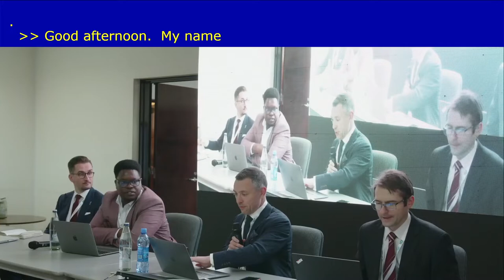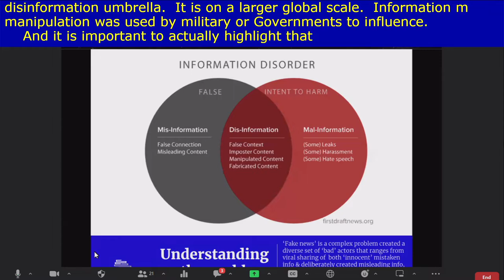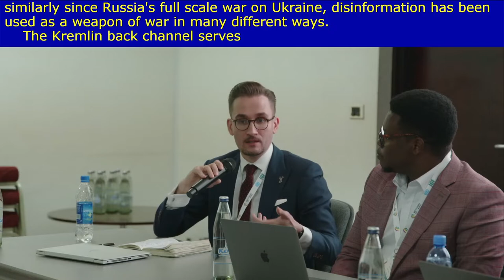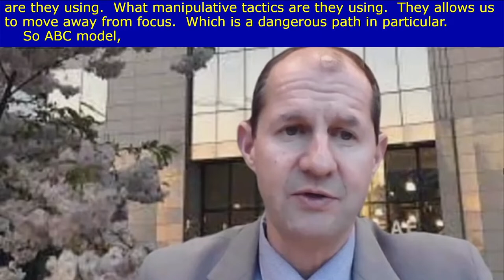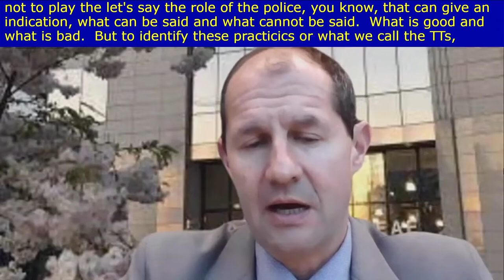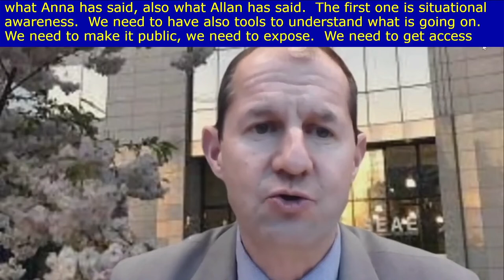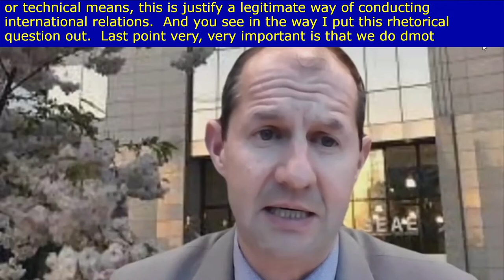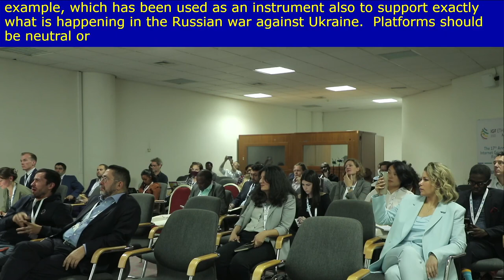IGF 2022 - Day 2 - Caucus Room 11- Combatting disinformation without Resorting to Online Censor